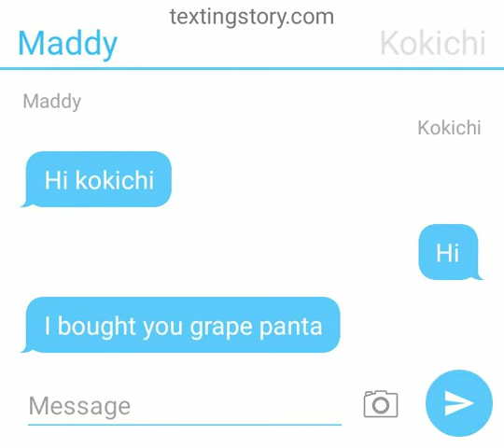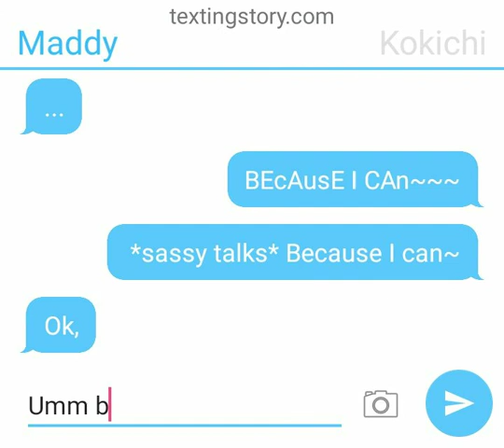Kokichi and Maddy